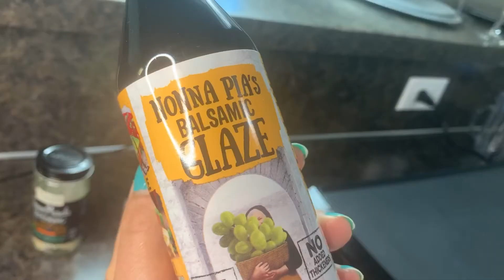ለየት ያለ ጥብስ ከመለዋ ጋር